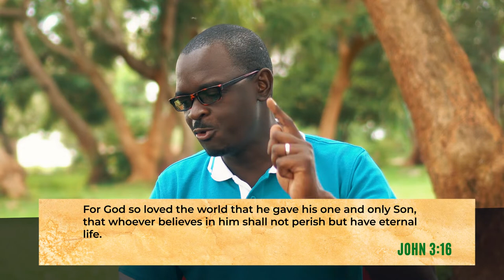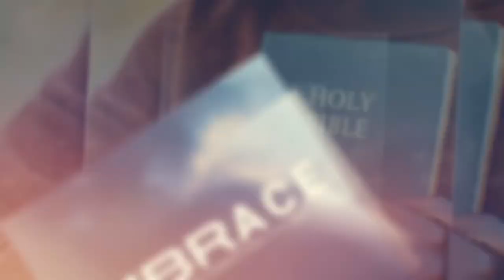Love & Relationships || Embrace Ep 2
Stable relationships stem out of love. A relationship without love is useless. This because God is the foundation of love. This episodes expounds on the interrelationship between these three: God, Love and Relationships.

R.E.L.A.T.I.O.N.S.H.I.P

Bible Ref:
   -1 John 4:8
   -Gen 1:1, 1:26
   -John 3:16